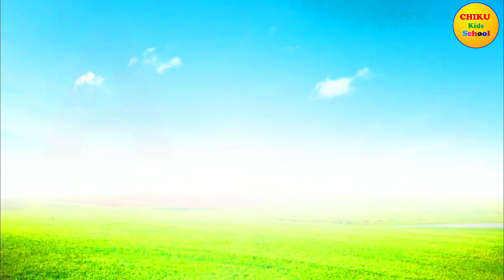A for Apple b for ball c for cat | abcd alphabet | phonics song | अ से अनार क से कबूतर | @chikukids@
Your quiry
a for apple
abcdefg
english alphabet
abcd cartoon
a for apple bi for boy
alphabet songs
a for apple a for ant
nursery rhymes

abcd varnamala
abcd varnamala
english varnamala
english alphabet
A for apple
kids alphabet

 एबीसीडी
वर्णमाला